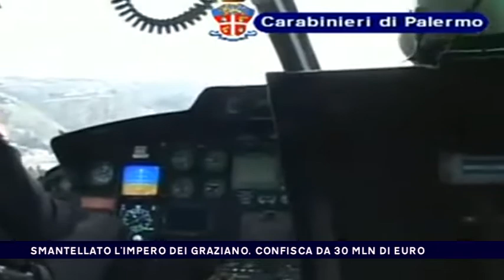SMANTELLATO L'IMPERO DEI GRAZIANO, CONFISCA DA 30 MLN DI EURO del 17-06-2017